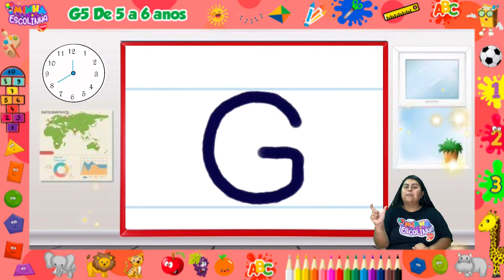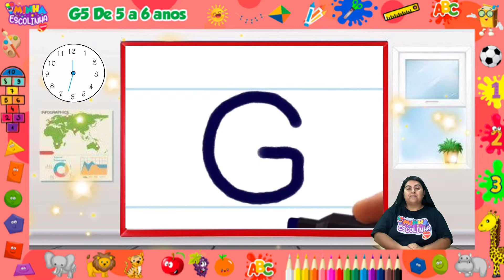ALFABETO - LETRA G - EDUCAÇÃO INFANTIL - LIBRAS E AUDIODESCRIÇÃO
Hoje vamos conhecer a letrinha G de goiaba, G de gato, do que mais hein? Vamos assistir o vídeo e descobrir também como escrever essa letrinha?